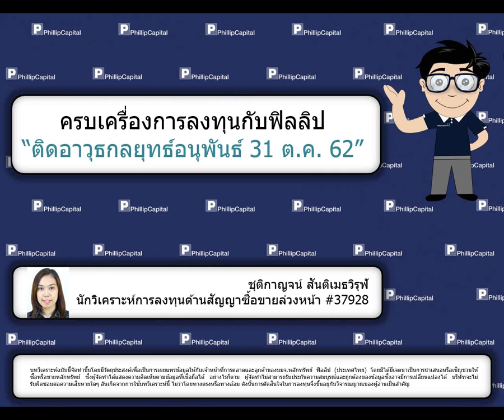ติดอาวุธกลยุทธ์อนุพันธ์ (31 ต.ค. 62)